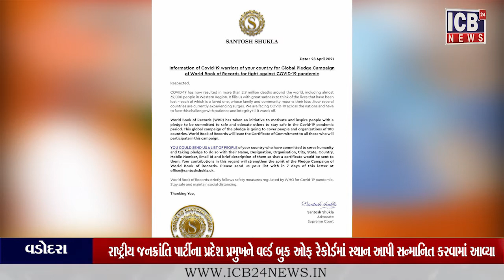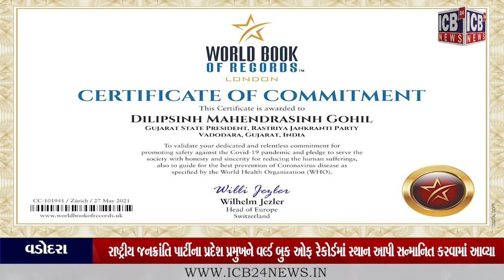રાષ્ટ્રીય જનક્રાંતિ પાર્ટીના પ્રદેશ પ્રમુખને વર્લ્ડ બુક ઓફ રેકોર્ડમાં સ્થાન આપી સન્માનિત કર્યા